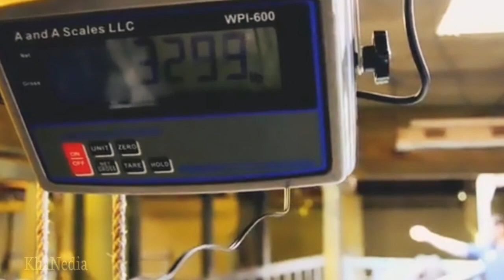HIPPO दुनिया का तीसरा सबसे बडा जानवर । VERY LARGE ANIMALS | HIPPOPOTAMUSES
The hippopotamus also called the hippo, common hippopotamus, or river hippopotamus, is a large semiaquatic mammal native to sub-Saharan Africa. It is one of only two extant species in the family Hippopotamidae, the other being the pygmy hippopotamus Choeropsis liberiensis or Hexaprotodon liberiensis. Its name comes from the ancient Greek for "river horse

DARIYAYI GHODA

SPEAKER : NAHID KHAN

follow me on other accounts please

It was made for fair use for purpose such as criticism,comment,news,reporting,teaching,scholarship & research fair use is a use permitted by copyright statute that otherwise be infringin non profit educational or personal use tips the balance in favour of fair use.

wildlife documentary
wild animals
hippo attack
hippo fight
hippo vs crocodile
hippo chases boat
hippo vs lion,vbaby hippo
hippo vs rhino
hippo attacks crocodile
hippo attacks boat
hippo vs elephant
hippo vs wild dogs
Very large animals
largest animals
biggest animals
hippo vs lions
hippo vs wildebeest
hippo vs zebra
hippo vs cheetah
hippo vs hyena
12 times hippos attacked their enemies Hippopotamus
animals
wild life
Believer Zone